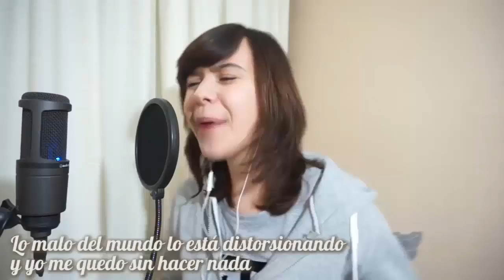UNRAVEL | Tokyo Ghoul | Ilonka Obilinovic & Pellek | 東京喰種 | R.A.G.M Darks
CANALES